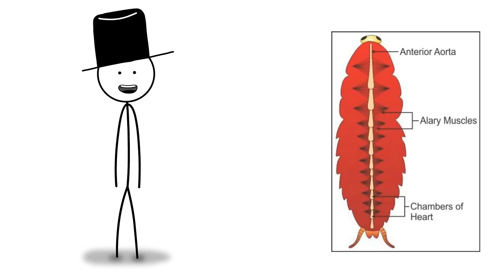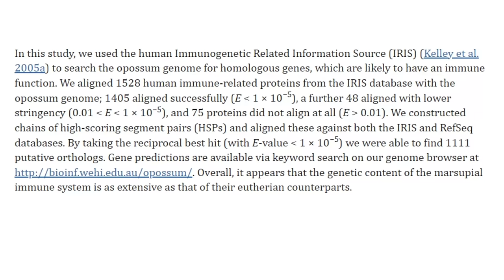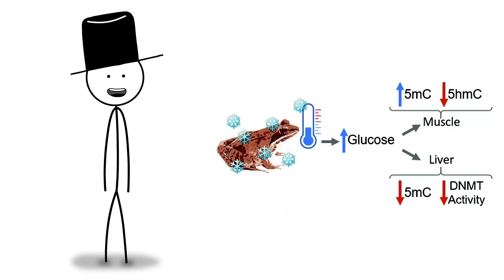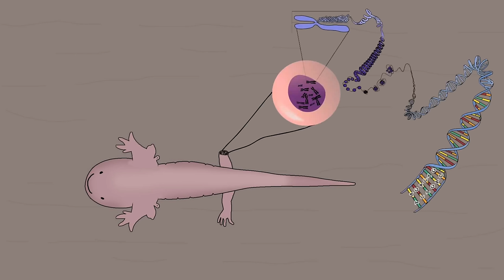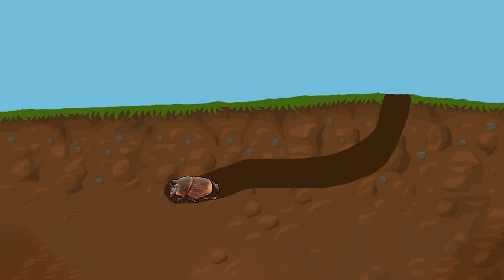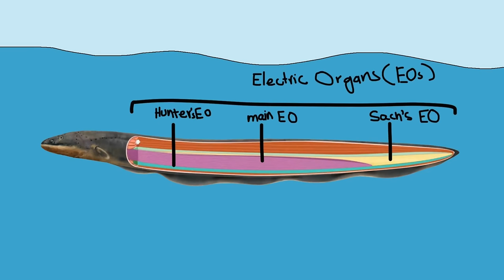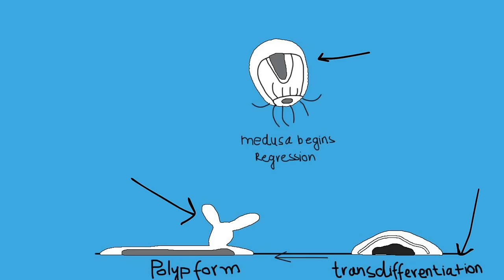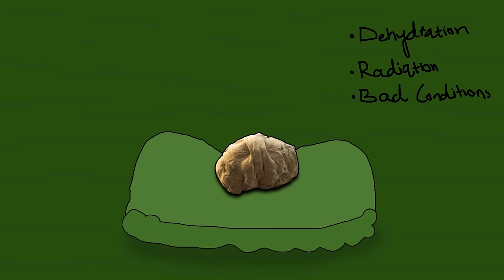Animals with the most OP abilities (Mr. Knowledge)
Animals with the most overpowered abilities. These animals have the most overpowered abilities I have seen. I would've put humans on the list but I'm sure that would've been basic. Hope you enjoy the video.

Mr. Knowledge
Sam O'Nella
Casually Explained
Casual History
Shoutout to all the other great channels out there in the educational stick figure community  :)